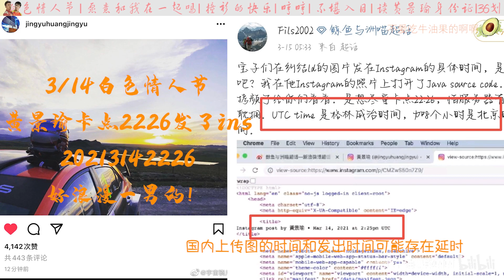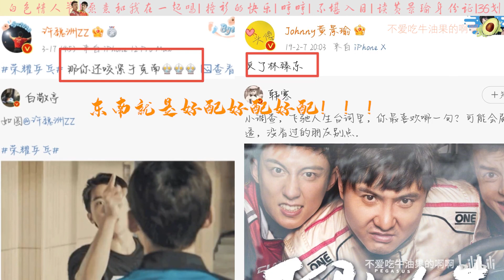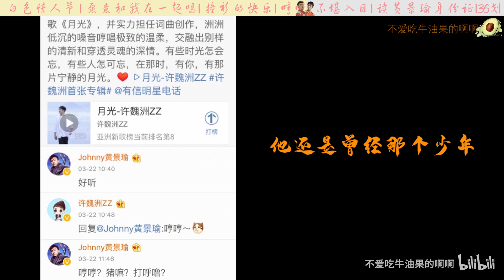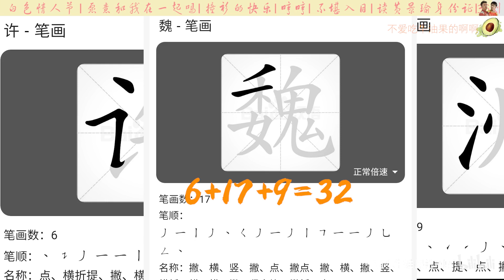210402 2021三月高糖 黄景瑜 许魏洲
Cr: @不爱吃牛油果的啊啊